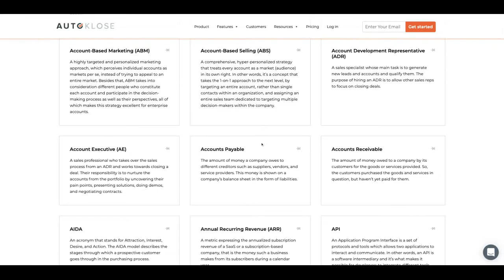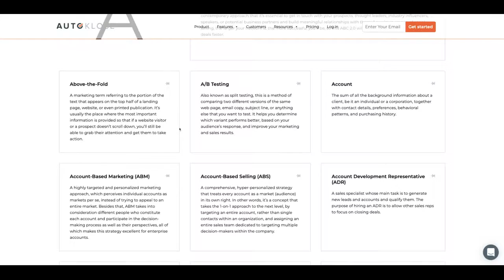Sales and Marketing Glossary (300+ Terms)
We have created the largest glossary on the web of sales and marketing! Over 300 terms A-Z, to support your NEW hires. Best of it all – it's free and up for grabs *